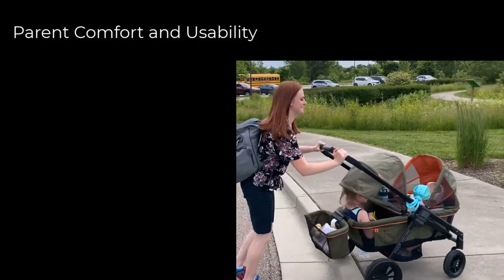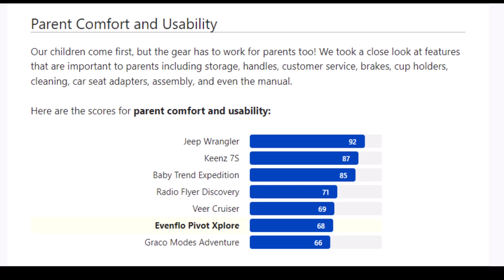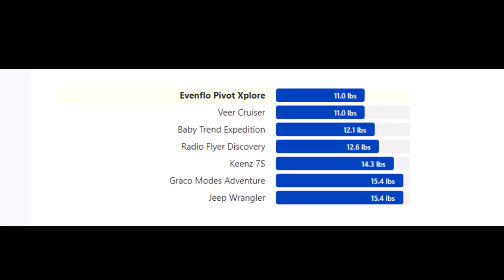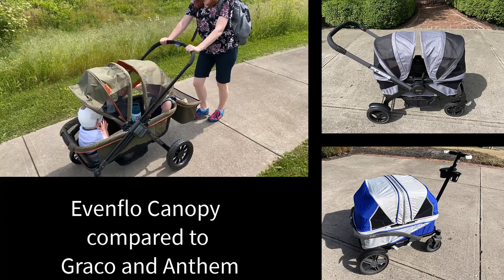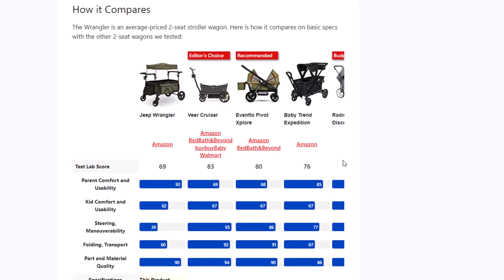Evenflo Pivot Xplore Stroller Wagon Review!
We purchased the Evenflo Pivot Xplore Stroller Wagon and 8 other top-selling wagons and scored them in five categories for the most comprehensive stroller wagon review and comparison yet.